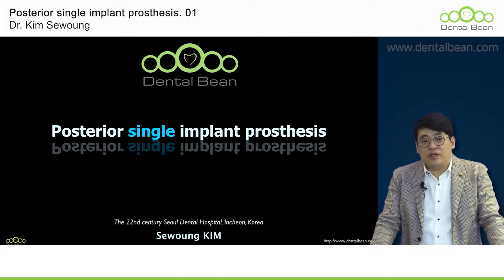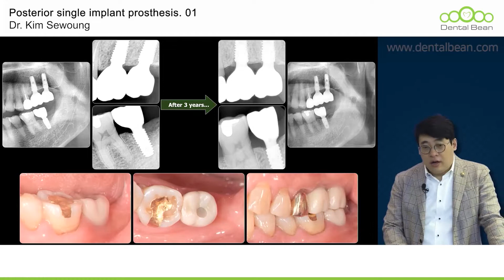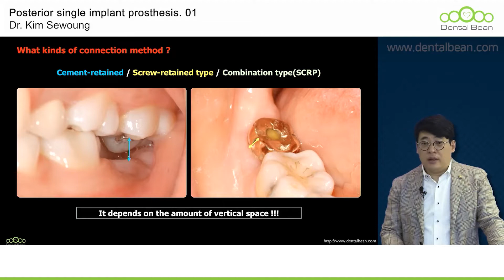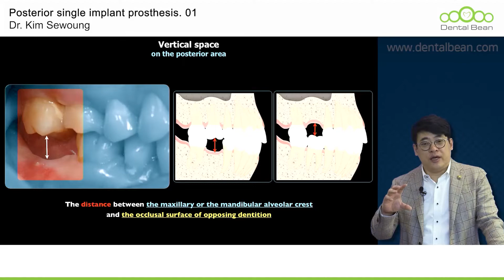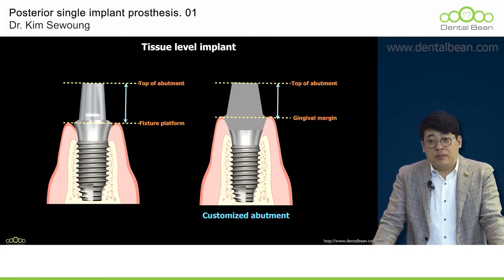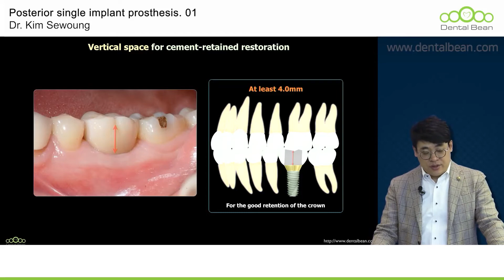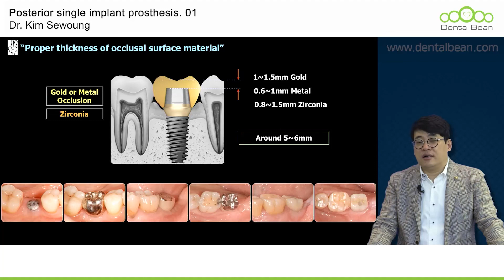[ENG_SUB] Decision making at each prosthetic phase in posterior single implant treatment ​- Preview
[ Lecture abstract ]
Here is the Guidelines for successful implants
Not all implants can be successful Then we must know the cause and the reason
This lecture contains a detailed explanation of the basic theories of implants and the basic types of implant procedures determined by vertical space!

It is recommended for dentists who want to know the latest trends in implant selection and also want practical lectures with lots of real clinical data.

If you learn Dr. Kim Sewoung's know-hows and tips from many latest clinical cases in this lecture, we are sure that we will be able to reduce numerous errors in clinical practice.

Start taking Dr.Kim Sewoung's lessons at DentalBean today!

1. Access the DentalBean homepage (Korean/English/Chinese)
2. Click Sign in to proceed with membership registration.
3. Search for the course and instructor you want
4. Start taking lectures

Thanks!